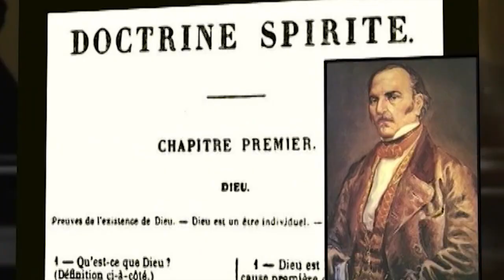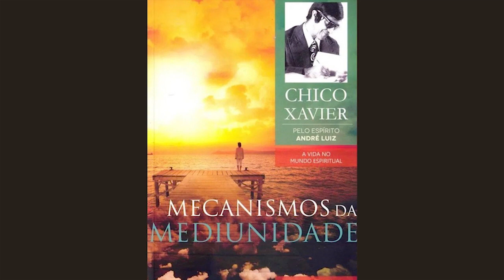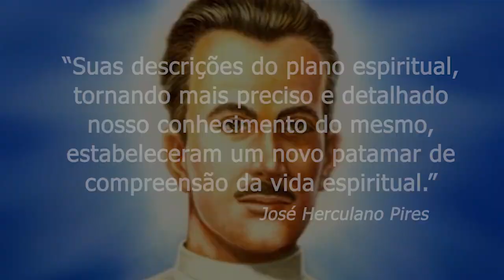Almanaque Espírita (Web Série) - Episódio 01: André Luiz (espírito) e seus Livros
Esta web série resgata todo o manancial histórico da Doutrina Espírita, ao apresentar fatos e personalidades que marcaram o surgimento e divulgação do Espiritismo, a partir do grandioso trabalho de Allan Kardec.

Neste episódio, apresentamos um pouco do magnífico trabalho literário de André Luiz (espírito), que através da mediunidade do grande espírita Francisco Cândido Xavier, apresentou um riquíssimo detalhamento da vida no plano espiritual e sua relação com o mundo dos encarnados, "estabelecendo um novo patamar de compreensão da vida espiritual", como asseverou José Herculano Pires.

👉 Estude conosco a Doutrina Espírita através das nossas Lives aqui neste canal, sempre às quartas-feiras e sextas-feiras, às 20 horas. E se você ainda não está inscrito em nosso canal no YouTube, faça sua inscrição agora e acompanhe a nossa programação.